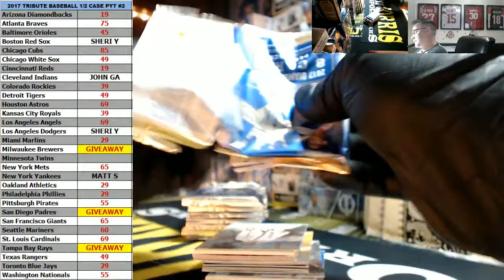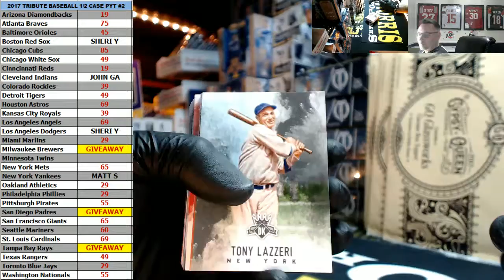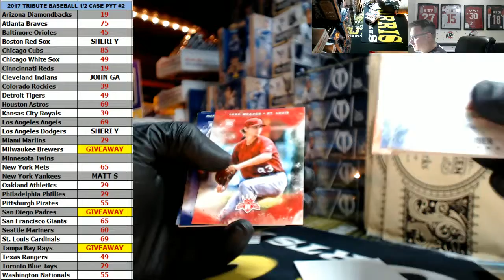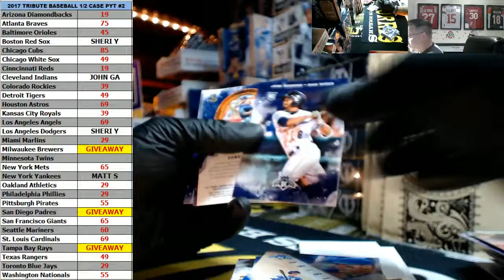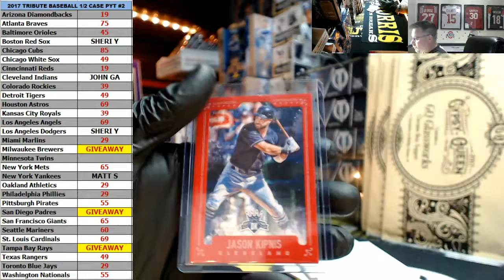2017 Panini Diamond Kings Baseball Personal Box For Phildon